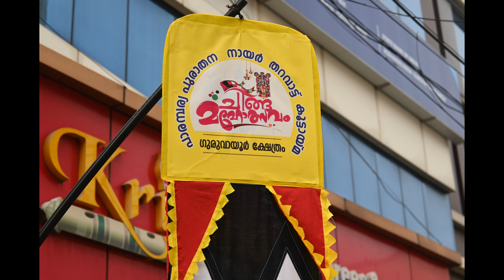Vilakku Samarpanam Chingolsavam 2024 | വിളക്ക് സമർപ്പണം ചിങ്ങമഹോത്സവം നായർ കൂട്ടായ്‌മ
Vilakku Samarpanam Chingolsavam 2024